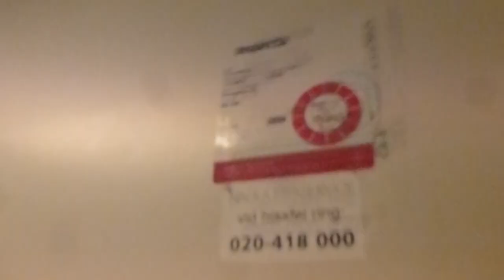Old Schlieren Traction Elevator @ Karpgatan 3, Nacka, Sweden!